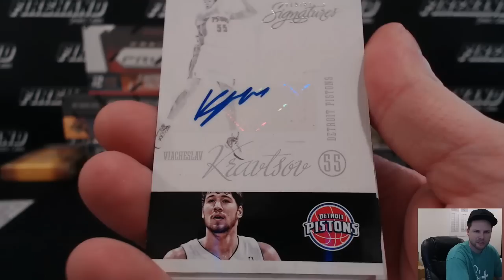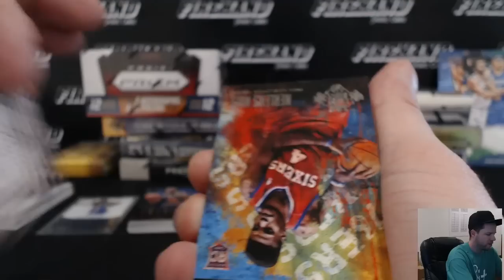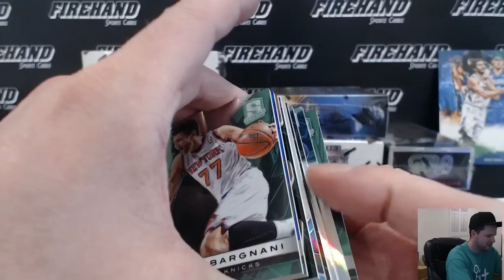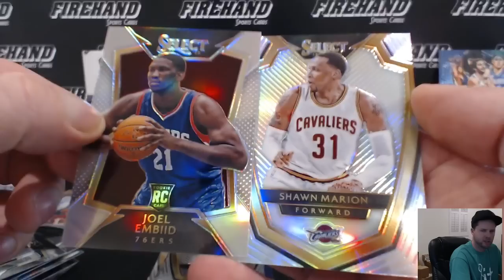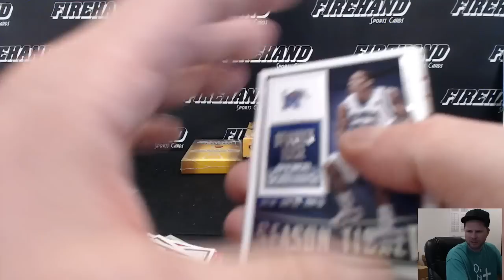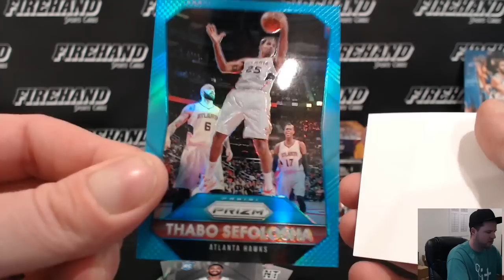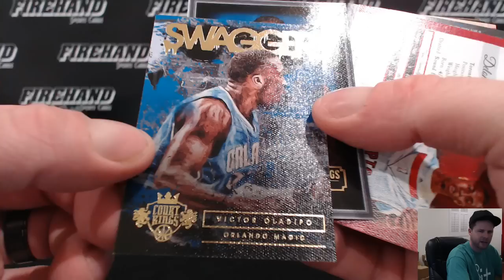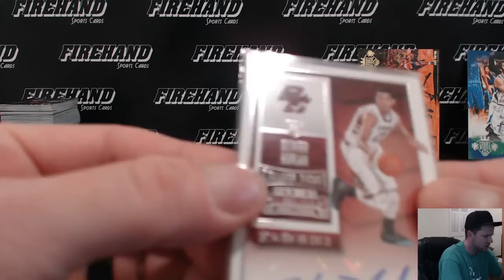Pick & Roll 14 Box NBA Basketball Mixer Break ~ 1/20/16